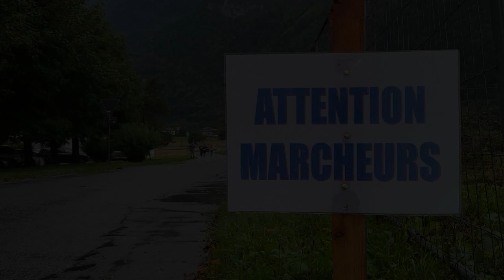Championnats suisses en côte 2021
Championnats suisses de marche athlétique en côte (montagne). Swiss championships.

Epinassey et Mex (VS) - Switzerland / 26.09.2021 / HD

Organisateur: Club de marche de Monthey (CMM).